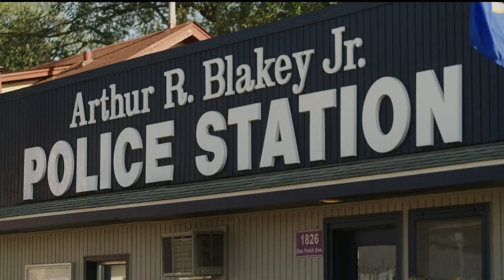Sweltering send-off to another State Fair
Minnesota broke the record for the hottest Labor Day in 1913 at 97 degrees.